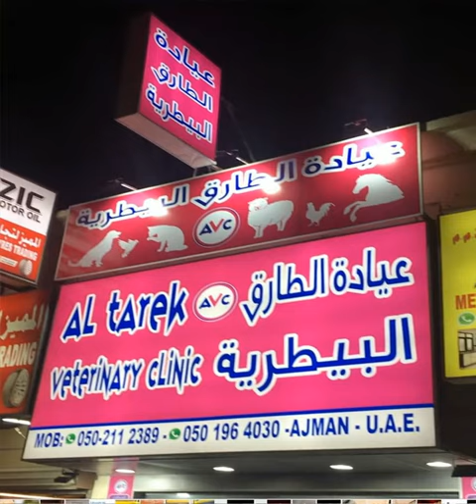Intravaginal insertion of progestagen-impregnated polyurethane sponges in sheep and goats for twins🐐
دكتور\ طارق الشريف